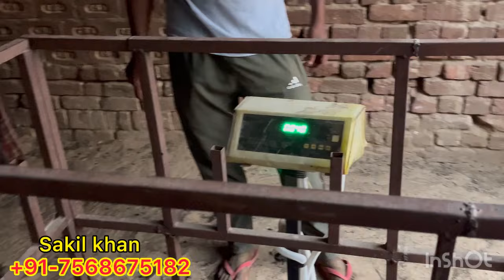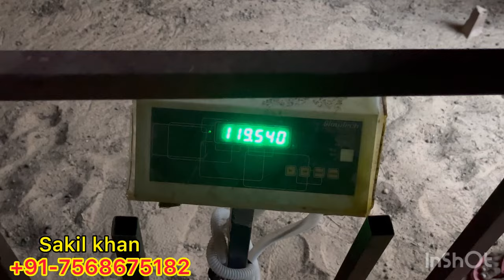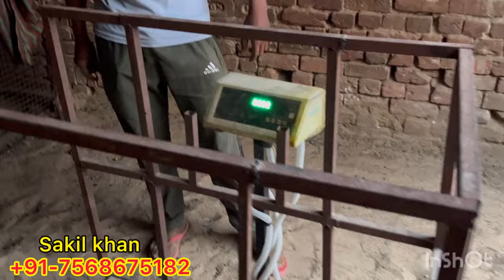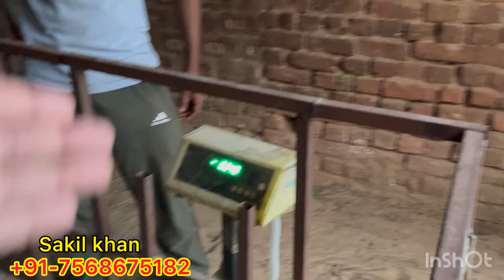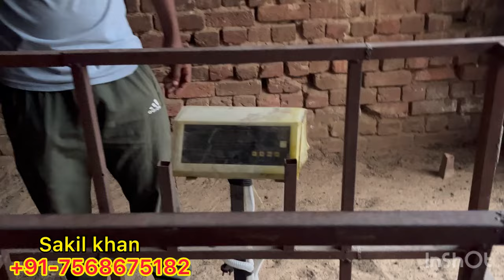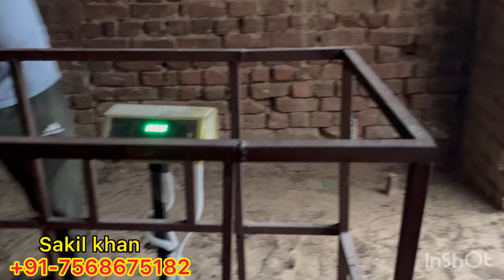पहले छोटे बीटल बच्चे रखते थे , आज बड़े बीटल बकरे तैयार करके अच्छा कमा रहे हैं Big Heavyweight Beetal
Big Heavyweight Beetal Male Goats Collection